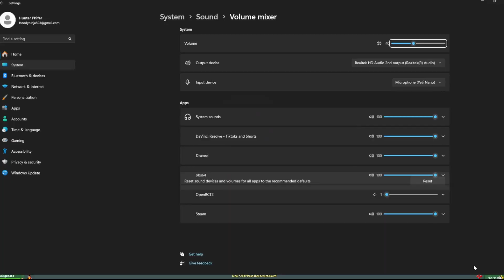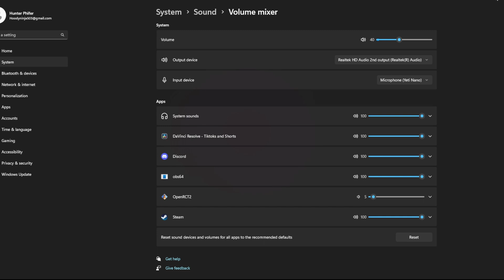Roller Coaster Tycoon 2 | Infernal Views Park Finale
My Name is Khemeck, this is my Variety gaming channel. Enjoy as I have a laid back community and streaming channel. Thank you all for checking out my page and make sure to tune in and click around to check out my content.